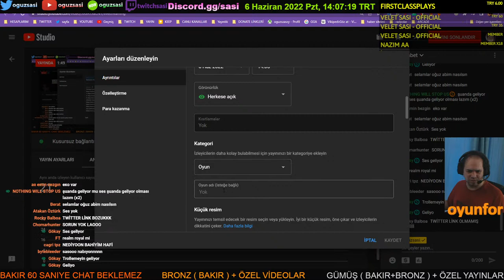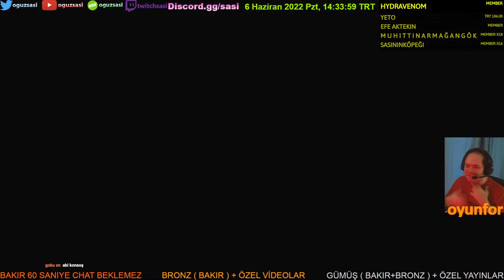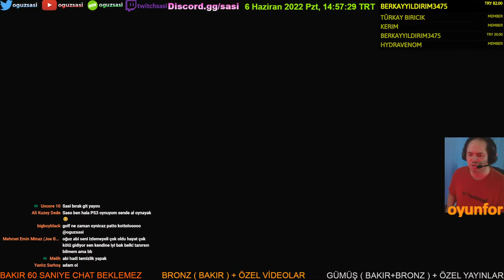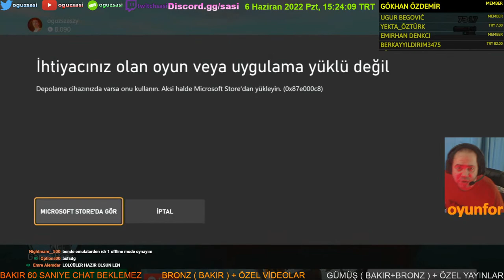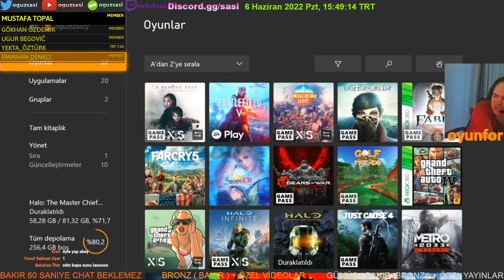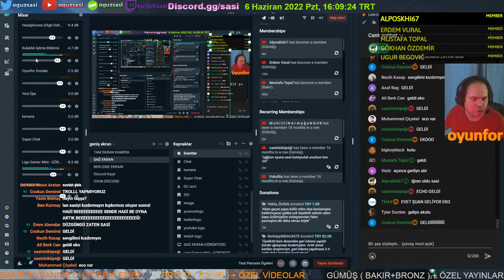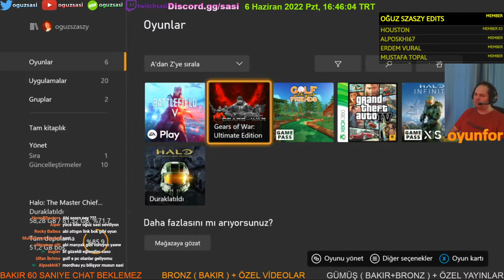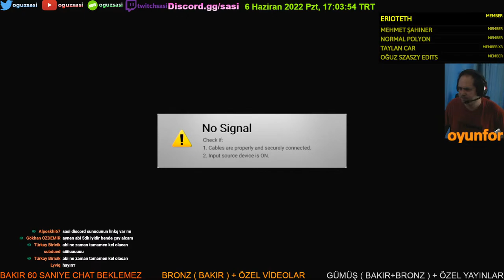Oynuyoruz Halo GTA4 BF5 Golf With Your Friends - oguzsasi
Youtube dışında 3 yerde yayındayım. Bildirimleri Twitter' dan alın